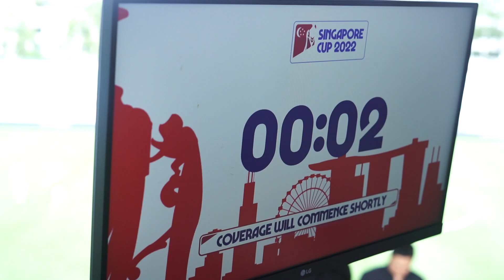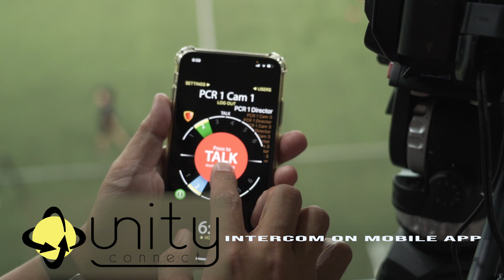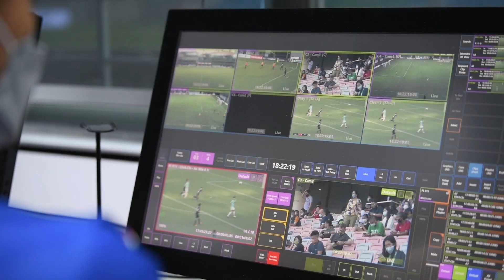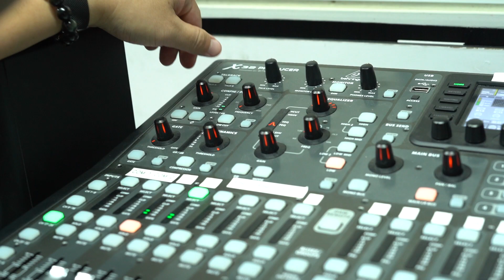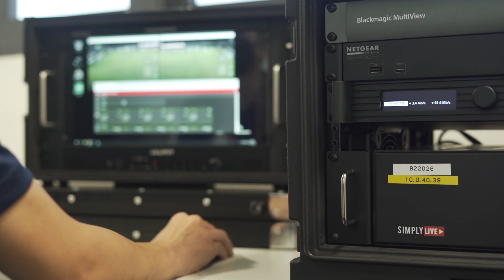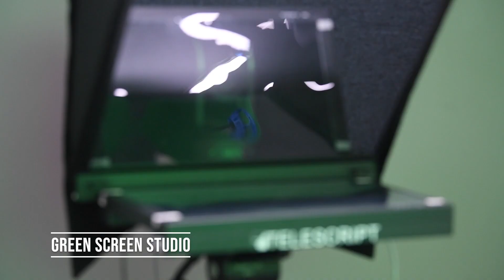Football Association of Singapore (FAS) Broadcast NDI SRT Production System Case Study.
This is a technical overview of the FIFA certified broadcast production systems Ideal Systems designed and built for FAS in 2022-3 for national football in 5 stadiums in Singapore.

Multi Cam Live Sports Production Service.